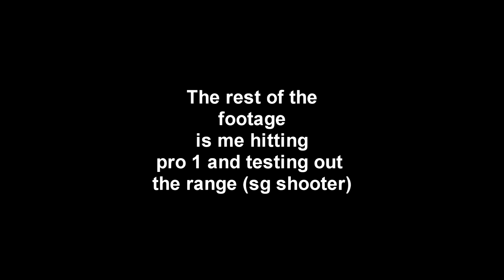DROPPING PRO DUO? + HITTING PRO 1! [RB WORLD 2]